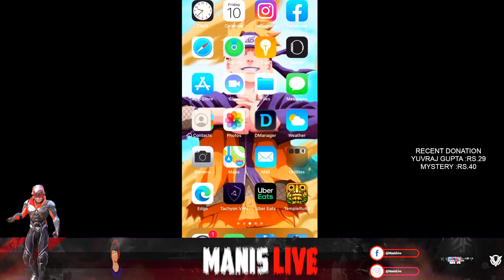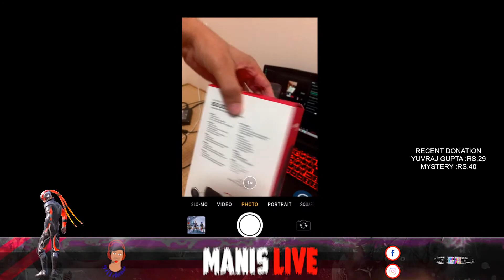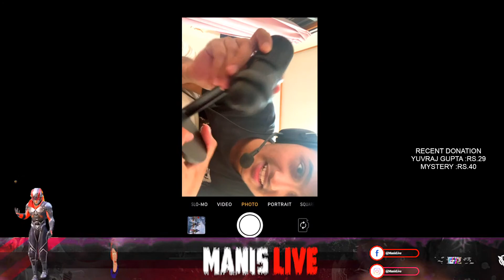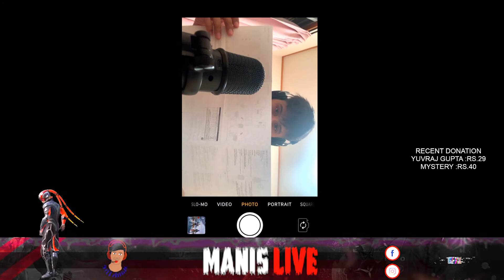UNBOXING THE BOX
GARO XA